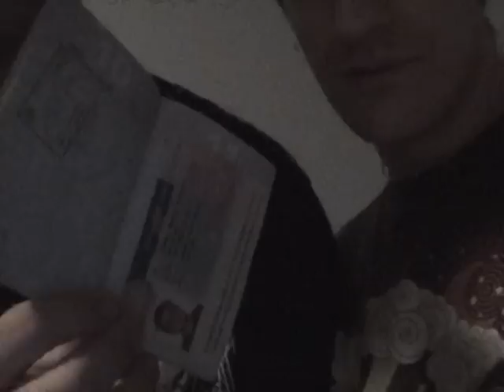SBTA11 Cast Profile